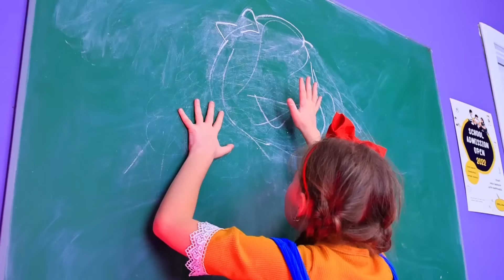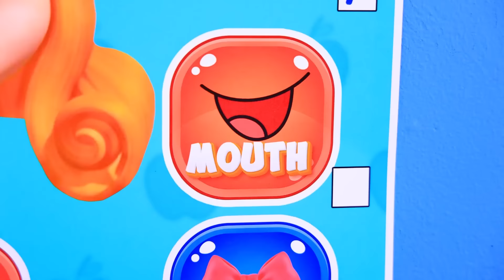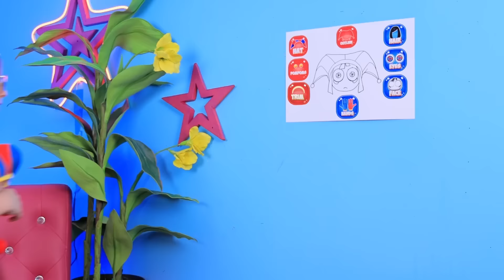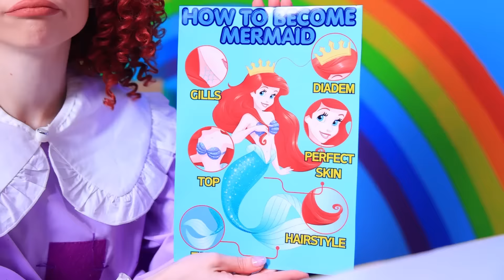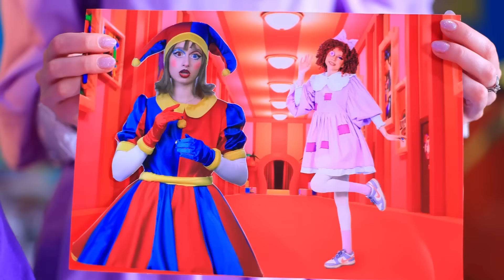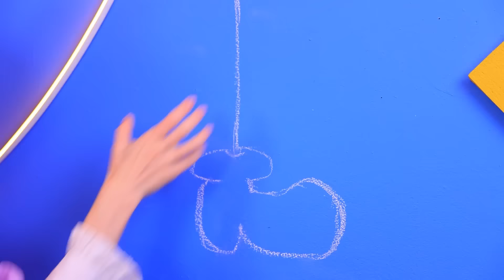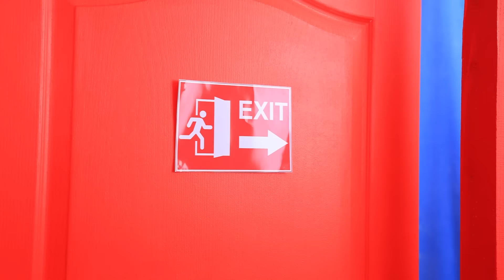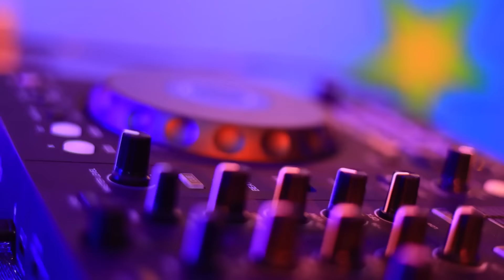Construímos uma Casinha para Miss Delight! Poppy Playtime Capítulo 3!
Meu DogDay está Faltando! | Ative TODAS as notificações